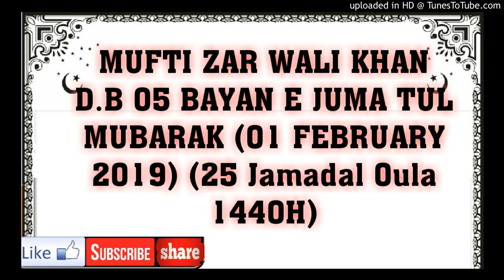MUFTI ZAR WALI KHAN D.B 05 BAYAN E JUMA TUL MUBARAK (01 FEBRUARY 2019) (25 Jamadal Oula 1440H)